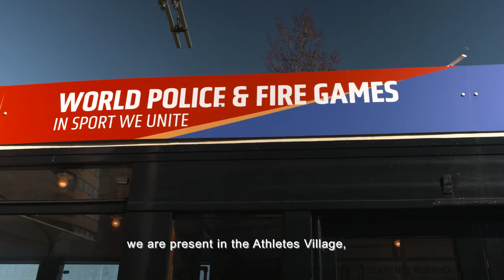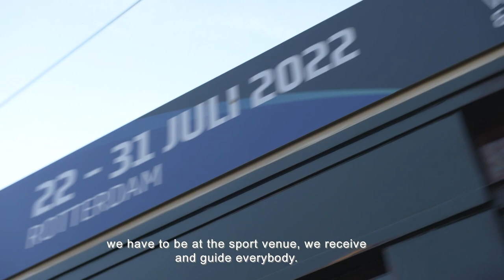Ellie Lust introduces you to Rotterdam | WPFG2022 #1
For the first time in its history, the World Police & Fire Games are coming to the Netherlands. Rotterdam has been given the honor of organizing this large international mixed-sport event in the world.

In the coming months, we will follow the organization and participants in their preparations for the WPFG2022. Also, our ambassador Ellie Lust will take you along the four services in the Netherlands.

Be there!